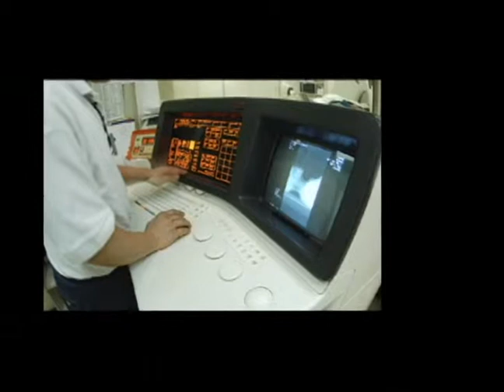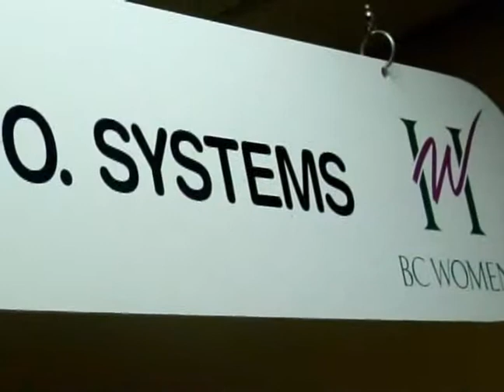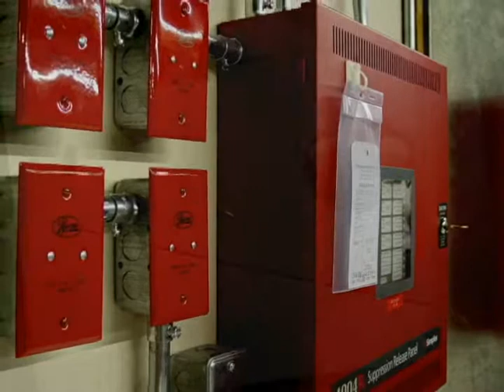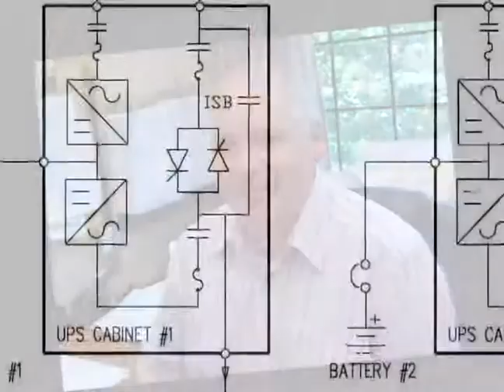Houle Project - Children’s and Women’s Hospital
Owner: Coastal Health AuthorityWomen & Children's Hospital

Project Description:

Houle Electric congratulates Project Manager Richard Davies and Foreman John Hoeve on the VRCA Silver Award for the new, state of the art server room at Women's & Children's Hospital.

Houle completed 30,000 feet of data wiring and 672 terminations. Houle also completed installation of server cabinets and power to all electrical systems -- in less than half the time that would normally be allotted for such a project.